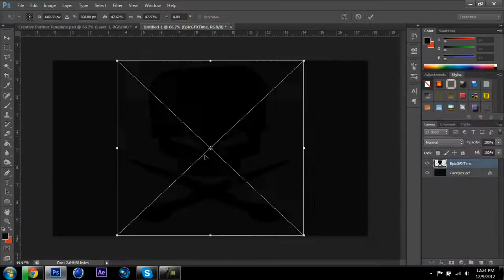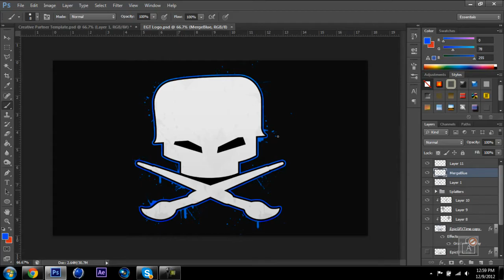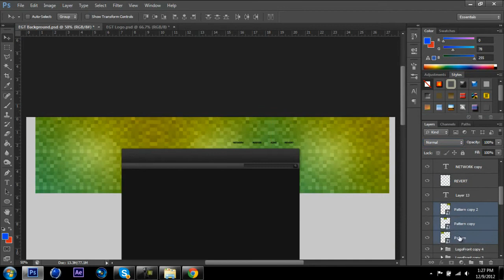EGT Recruitment Entry | Speedart | By Klutch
Hey guys, this is my EpicGFXTime Entry, I hope you enjoy it!